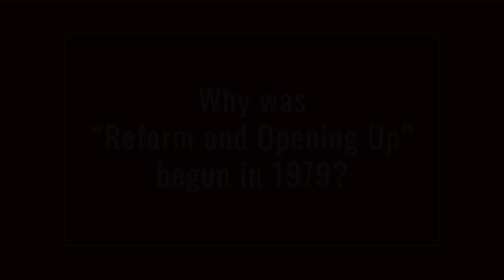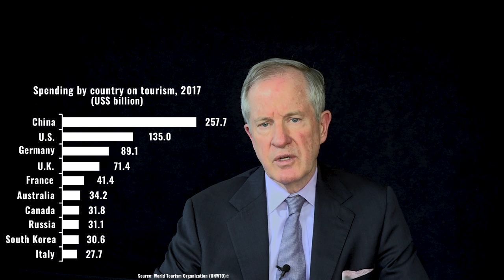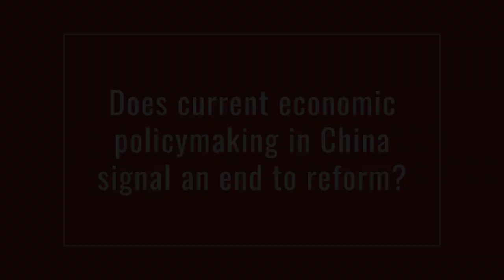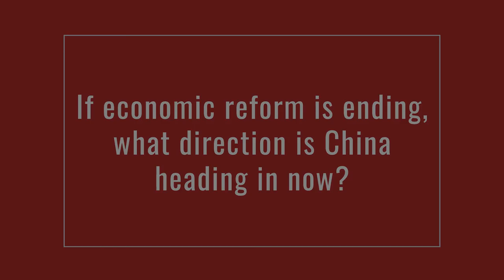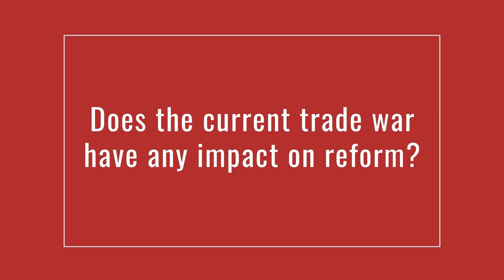Nicholas Lardy on Economic Reform in China: Past, Present, and Future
As the Chinese state—under the leadership of President Xi Jinping—continues to exert more control over China’s economy through its policies, prospects for future reforms seem uncertain. Dr. Nicholas R. Lardy of the Peterson Institute explains why economic reform has been so important to Chinese society over the past 40 years and shares his perspective on whether the country’s reform period has indeed ended.

Nicholas R. Lardy, called “everybody’s guru on China” by the National Journal, is the Anthony M. Solomon Senior Fellow at the Peterson Institute for International Economics. He joined the Institute in March 2003 from the Brookings Institution, where he was a senior fellow from 1995 until 2003. He was the director of the Henry M. Jackson School of International Studies at the University of Washington from 1991 to 1995. From 1997 through the spring of 2000, he was also the Frederick Frank Adjunct Professor of International Trade and Finance at the Yale University School of Management. He is author, coauthor, or editor of numerous books, including Markets Over Mao: The Rise of Private Business in China (2014), Sustaining China’s Economic Growth After the Global Financial Crisis (2012), The Future of China’s Exchange Rate Policy (2009), China’s Rise: Challenges and Opportunities (2008), Debating China’s Exchange Rate Policy (2008), and China: The Balance Sheet—What the World Needs to Know Now about the Emerging Superpower (2006). Lardy is a member of the Council on Foreign Relations and of the editorial boards of Asia Policy and the China Review.